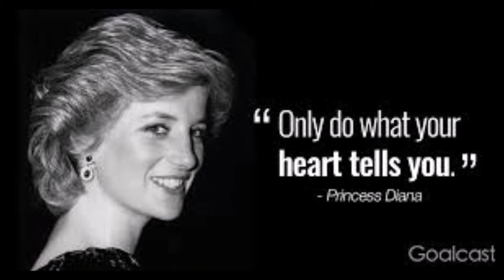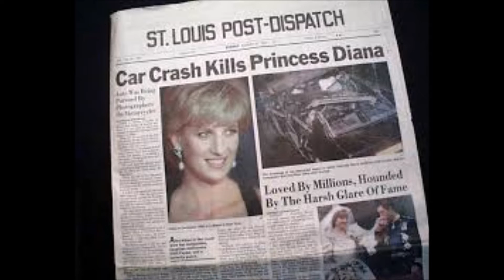Remembering Diana, Princess of Wales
Diana, Princess of Wales (Diana Frances; née Spencer; 1 July 1961 – 31 August 1997), was a member of the British royal family as the first wife of Charles, Prince of Wales, who is the eldest child and heir apparent of Queen Elizabeth II.
Diana was born into the Spencer family, a family of British nobility with royal ancestry and was the fourth child and third daughter of John Spencer, Viscount Althorp, and Frances Roche. She grew up in Park House, situated on the Sandringham estate, and was educated in England and Switzerland. In 1975—after her father inherited the title of Earl Spencer—she became known as Lady Diana Spencer. She came to prominence in February 1981 when her engagement to Prince Charles was announced to the world.
Diana's wedding to the Prince of Wales took place at St Paul's Cathedral on 29 July 1981 and reached a global television audience of over 750 million people. During her marriage, Diana was Princess of Wales, Duchess of Cornwall, Duchess of Rothesay, and Countess of Chester. The marriage produced two sons, the princes William and Harry, who were then respectively second and third in the line of succession to the British throne. As Princess of Wales, Diana undertook royal duties on behalf of the Queen and represented her at functions overseas. She was celebrated for her charity work and for her support of the International Campaign to Ban Landmines. She was involved with dozens of charities including London's Great Ormond Street Hospital for children, of which she was president from 1989.
On 31 August 1997, Diana, Princess of Wales, died as a result of injuries sustained in a car crash in the Pont de l'Alma road tunnel in Paris, France. Dodi Fayed and Henri Paul, the driver of the Mercedes-Benz S280, were pronounced dead at the scene; the bodyguard of Diana and Fayed, Trevor Rees-Jones, was the only survivor. Diana's death caused a substantial outpouring of worldwide grief, including numerous floral tributes, and her funeral on 6 September was watched by an estimated 2.5 billion people.
Diana was 36.